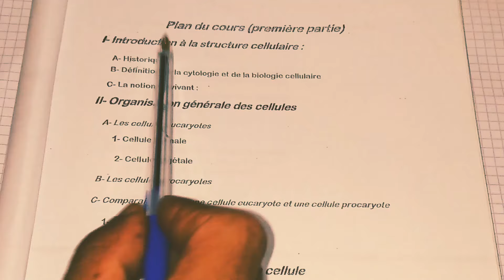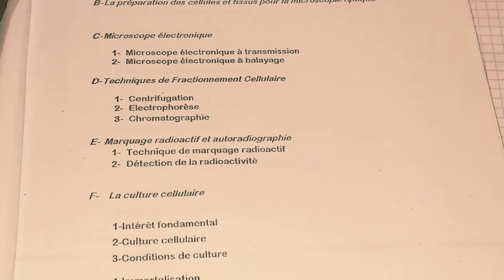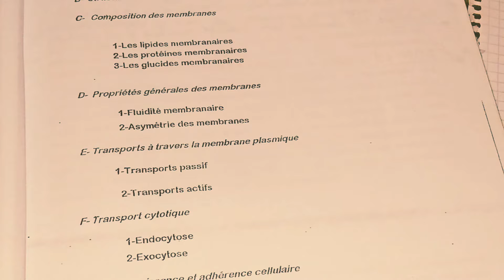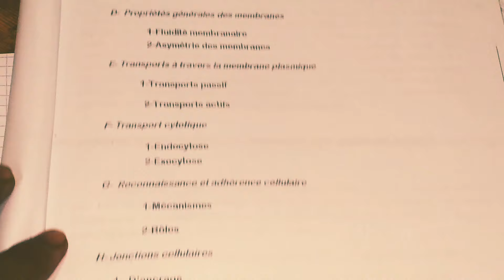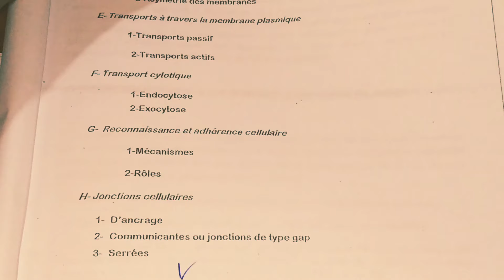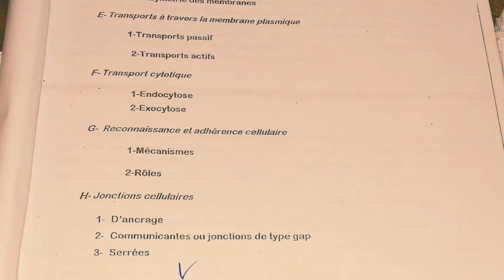plan du cours de biologie cellulaire S1 svtu FST BCG هدشي لخاصكم تعرفو